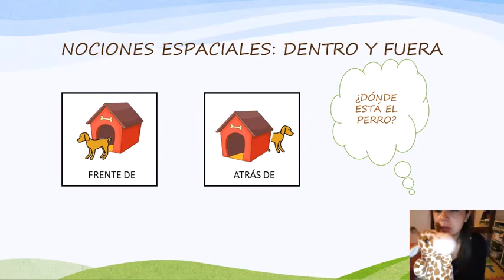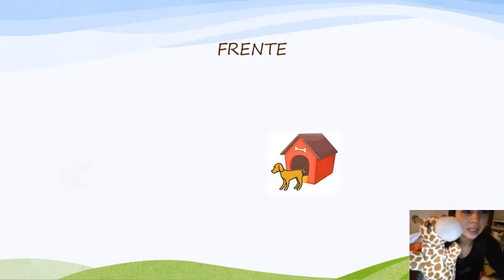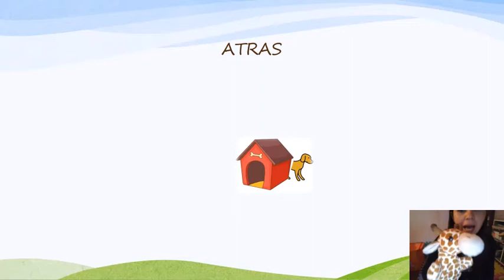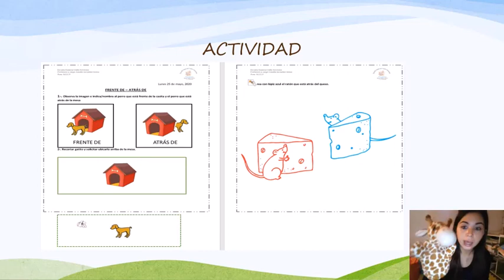Material de estudio para prekinder y kinder NEEP - Conceptos frente y atrás